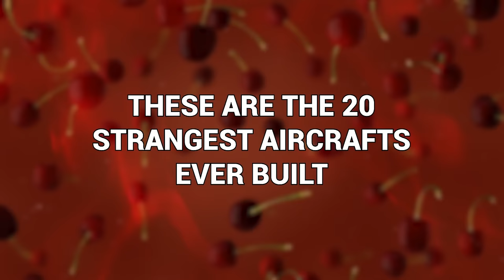The Strangest Aircraft Ever Built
Assemble aviation enthusiasts because this is the video for you. And, if you don’t care about aircrafts, stick around anyway. Because we won’t be talking about normal aircrafts, no way no how! From unconventional designs to mind-boggling innovations, this video is a celebration of just how weird aircrafts can be. Even those of you who hate aircrafts for some reason might be won over when you see some of these curveball designs. These are the 20 strangest aircrafts ever built!